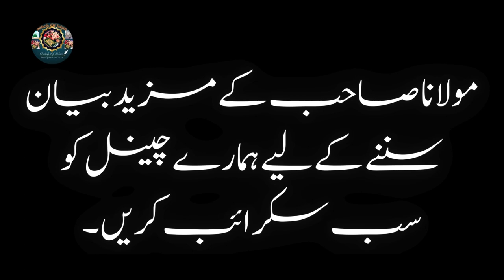Shab e Barat Special Bayan | Molana Tariq Jamil Latest Bayan